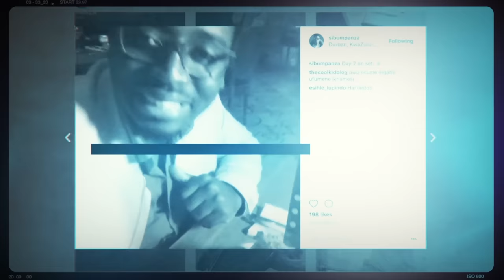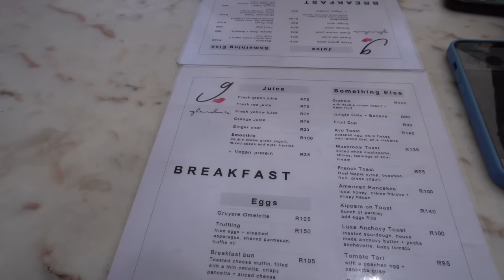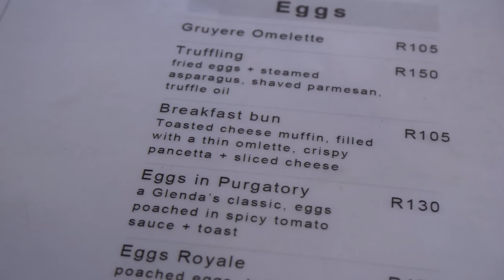MY NEW BABY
Producer: Playground Production
Additional Production: (Dj Zan-D) Zandi Ngwenya
Publishing: SAMRO, The Hangout Productions
Record Label: The Hangout Productions (Pty) Ltd
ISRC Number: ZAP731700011